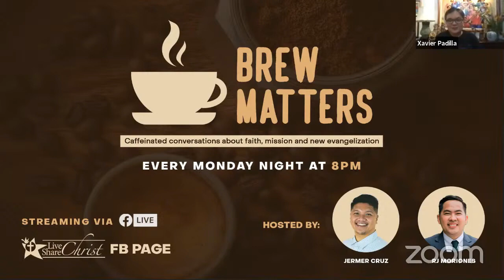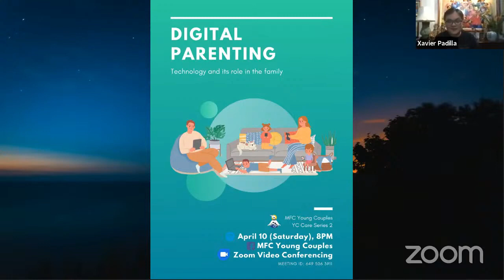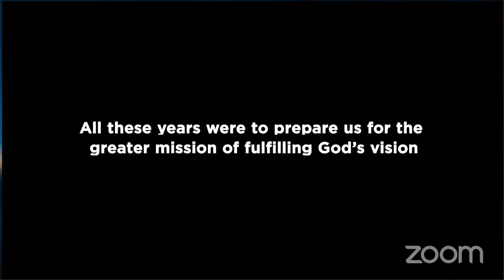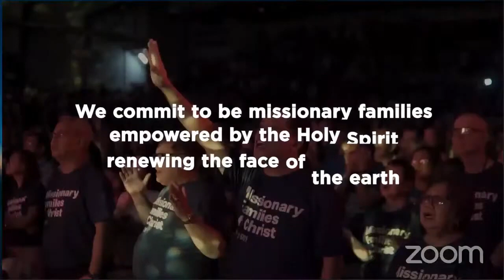The Way, The Truth and The Life